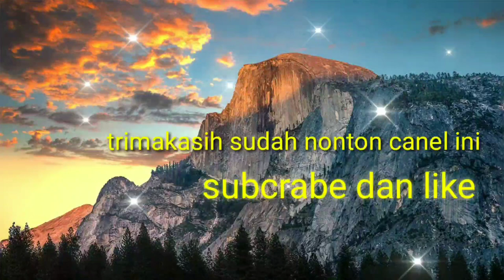skotlet pelangi. cevi variasi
cevi variasi ciapayung,citayam depok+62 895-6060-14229